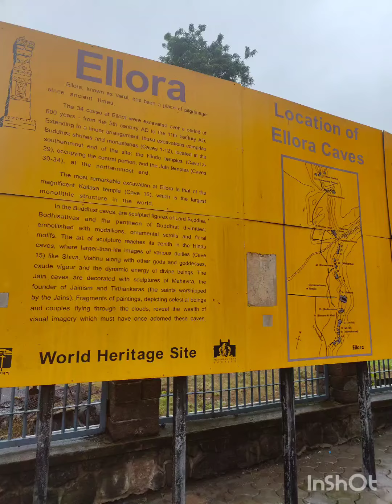Visit to Ellora Caves..World Heritage site...😍